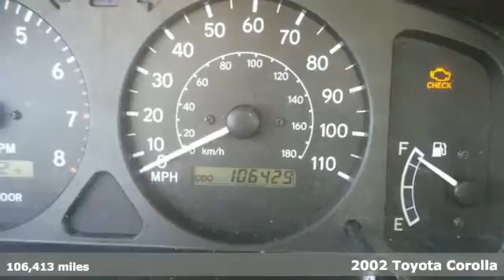2002 Toyota Corolla Rochester MN Winona, MN SA24115 - SOLD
Year: 2002
Make: Toyota
Model: Corolla
Trim: LE
Engine: 1.8L MPI DOHC
Transmission: 4-Speed Automatic
Color: Black
Mileage: 106413
Stock #: SA24115
VIN: 1NXBR12E92Z620334

Address:
4900 Hwy 52 North